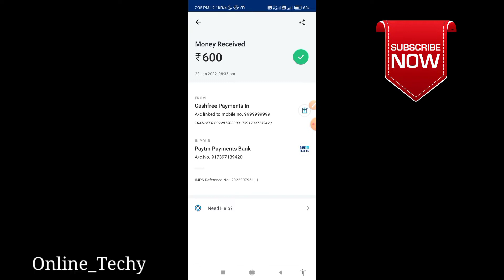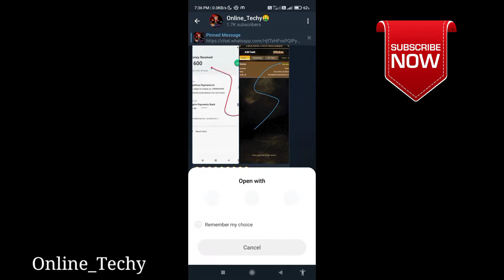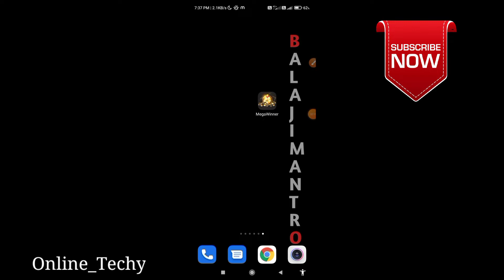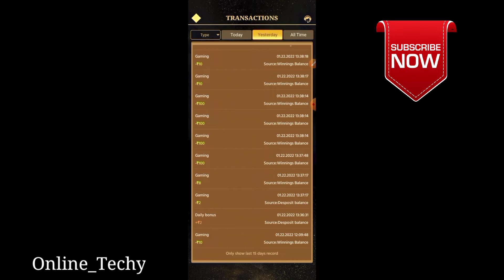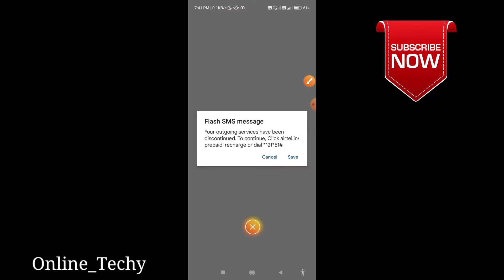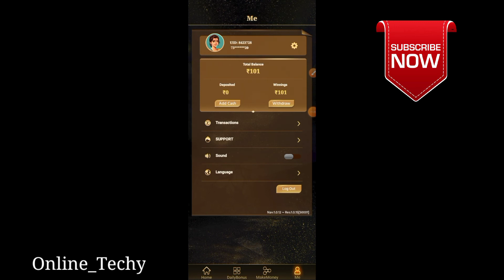Earn Daily ₹600 || No.1 Money Earning App ||💯 Payment Confirm||Play game And Earn money|| Megawinner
I am Balaji Owner For Today Trending YouTube Channel